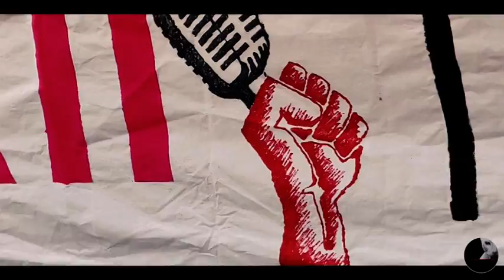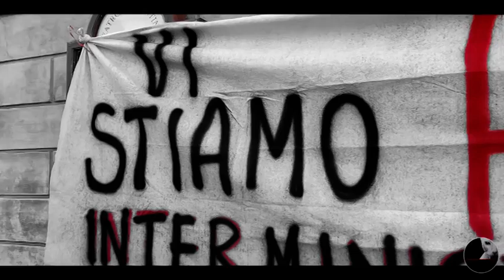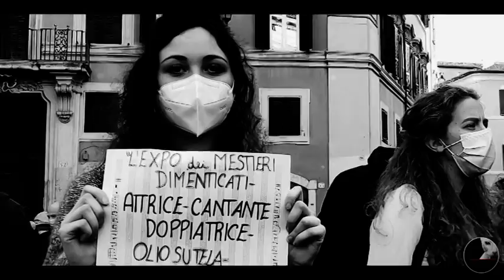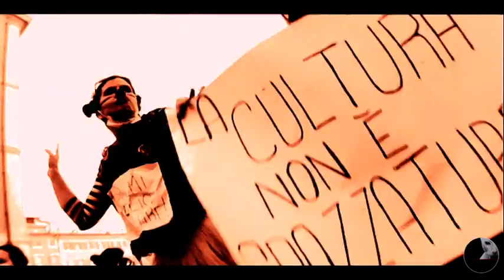Con i lavoratori dello spettacolo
a Roma durante la manifestazione dei lavoratori e lavoratrici autorganizzati dello spettacolo.
Voci, colori e una richiesta di diritti